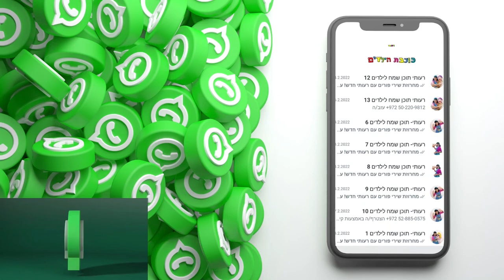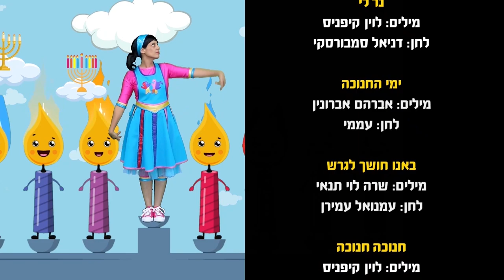Ner Li Dakik-kids hanukka songs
Jewish_hanukkah_songs#Jewish_songs#Hanukkah_songs#Hanukkah_songs_for #children Reuti A_string_of_Hanukkah_songs_in_Hebrew Hanukkah_s on _in_Hebrew

Hey kids! Join to a magical, valuable and happy world, with Reuti  , and  other friends. Together we will sing songs, go on adventures and discover new places. Israeli content channel for children.

waiting for you inside,
Reuti❤️

For more details and additional information, click here-reutishow.com